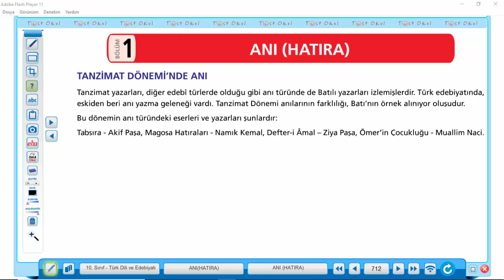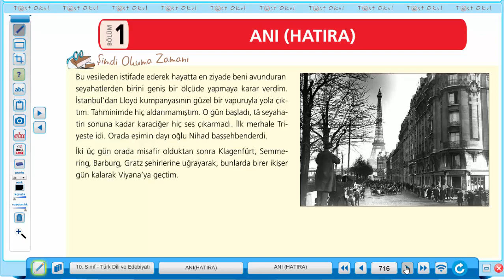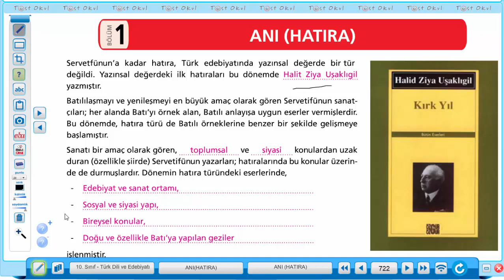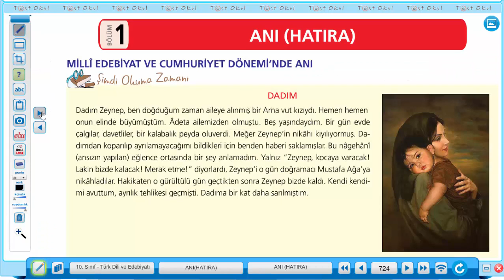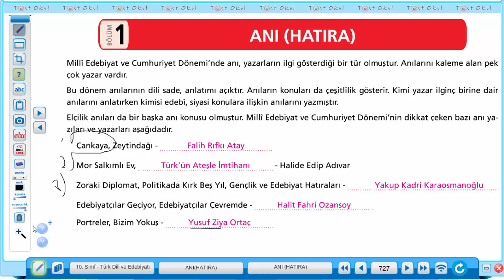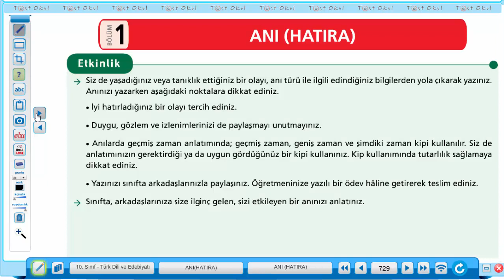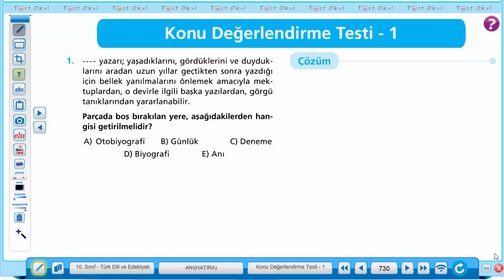10 SINIF ANI ÜNİTESİ 2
10 SINIF ANI ÜNİTESİ 2